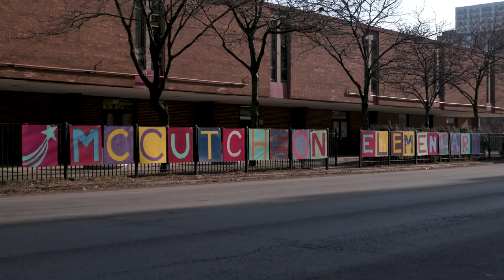Improving Schools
Education activists, including former McCutcheon School Principal Gwyn Kram, speak about Alderman Cappleman’s accomplishments improving 46th ward schools.  These include winning $10 million for a gymnasium for McCutcheon School where 25% of students have experienced homelessness – and funding for improvements at every 46th ward school.

To learn more and to see how you can get involved, please